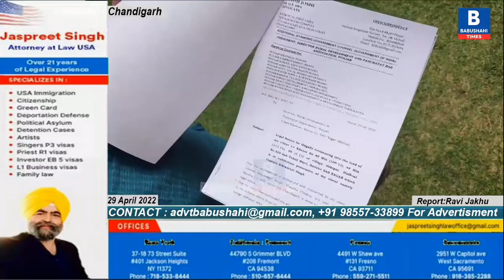ਪੰਚਾਇਤੀ ਜ਼ਮੀਨ ਦੇ ਕਬਜ਼ੇ ਬਾਰੇ ਕੀ ਕਹਿੰਦੇ ਨੇ ਕੈਪਟਨ ਬਿਕਰਮਜੀਤ ਕੀ ਬੋਲੇ ਕੁਲਦੀਪ ਸਿੰਘ ਧਾਲੀਵਾਲ ਰੇਡ ਬਾਰੇ